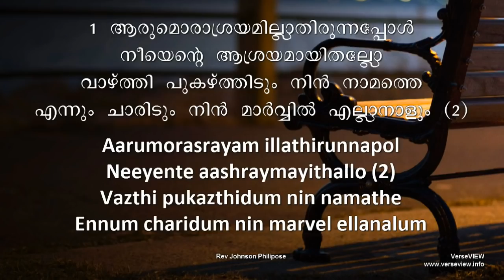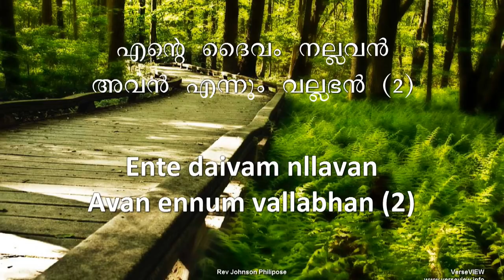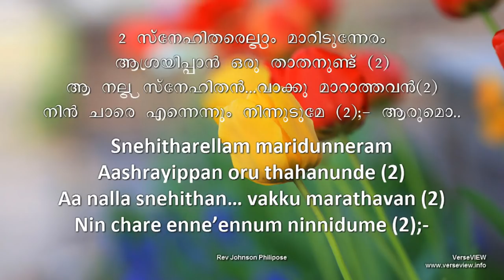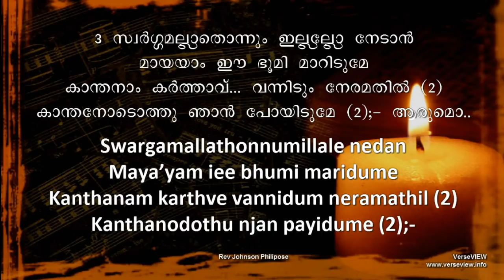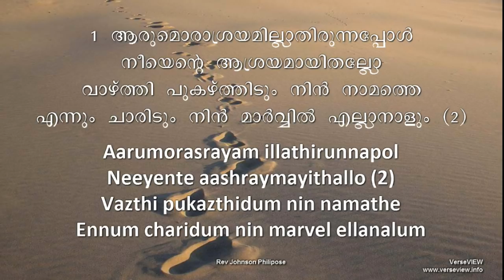Aarum orasrayam [Malayalam Christian Song]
ആരുമോരാശ്രയമില്ലാതിരുന്നപ്പോള്‍
Album : Ente Nalla Snehithan
Lyrics  : Rev Johnson Philipose

Lyrics...
Aarumorasrayam illathirunnapol
Neeyente aashraymayithallo (2)
Vazthi pukazthidum nin namathe
Ennum charidum nin marvel ellanalum

Ente daivam nllavan
Avan ennum vallabhan (2)

Snehitharellam maridunneram
Aashrayippan oru thahanunde (2)
Aa nalla snehithan... vakku marathavan (2)
Nin chare enne'ennum ninnidume (2);-

Swargamallathonnumillale nedan
Maya'yam iee bhumi maridume (2)
Kanthanam karthve vannidum neramathil (2)
Kanthanodothu njan payidume (2);